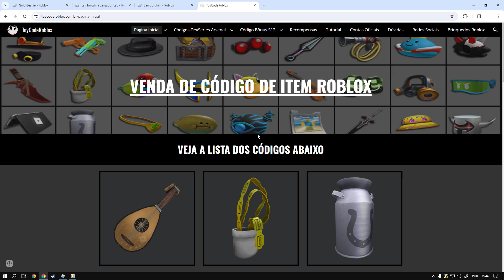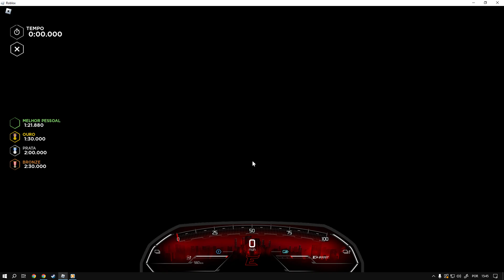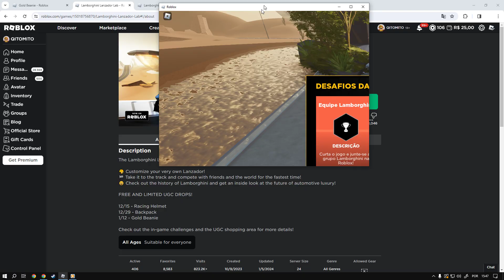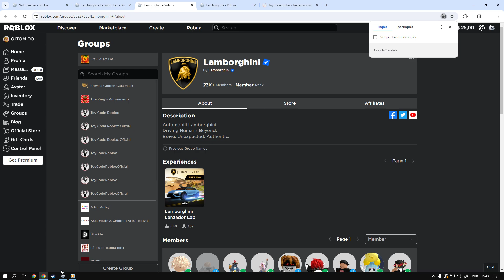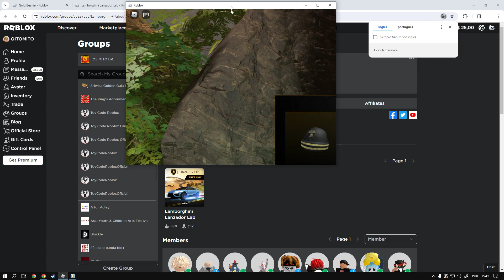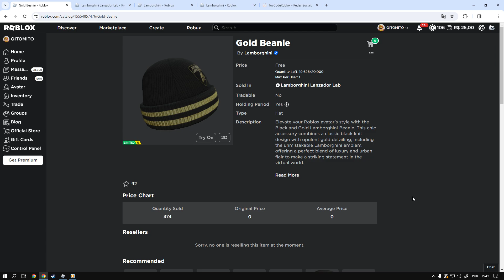Como Ganhar o item [Gold Beanie] Roblox Limited UGC FREE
informação em primeira mão sempre no canal TATICA21